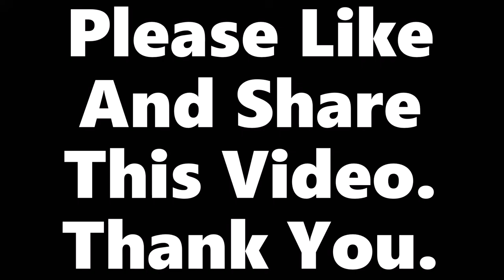Joe Rocks Out To Body Count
FYI, this is not real. Facebook is covering my videos with Fact Check WARNINGS!
They are stupid, They have no sense of humor, You are not stupid, You have a sense of humor. I assume anyway.